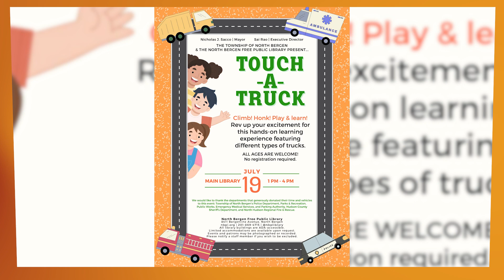NB Announcements spam july 18 24